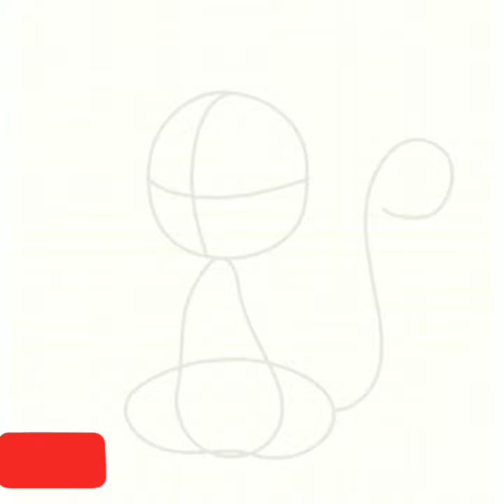How to draw a squirrel eating a nut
How to draw a Squirrel eating a nut easy step by step💕😍 it is a How to draw a Squirrel eating a nut drawing tutorial.

in this video I  am   using in this video a fantastic  android app called.  ❤    how to draw animals.  Try it now Developer